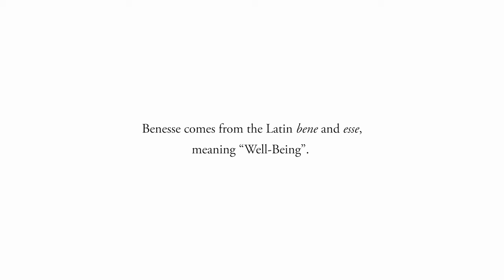Naoshima and Benesse; 4.Live Well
Naoshima and Benesse;
Dialogue between Tadao Ando (Architect) and Soichiro Fukutake (Hornary advisor to Benesse Holdings)
Chapter ４ "Live Well"